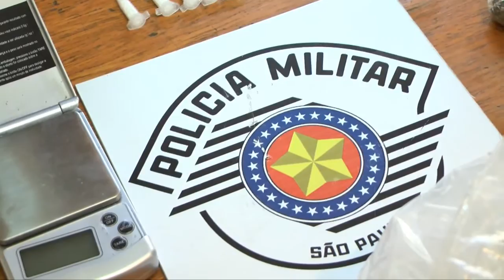process.com.br - Menor - Tráfico de Drogas Judas Tadeu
Mais um menor envolvido com drogas é detido

Na tarde desta sexta-feira (13) mais um menor foi apreendido com drogas. Desta vez foi no São Judas Tadeu com apreensão de muita cocaína e maconha

Após denúncias anônimas, a Polícia Militar, através da equipe liderada pelo Sargento Aluizio, efetuou diligências pelo bairro e encontrou o menor com as características dadas pelos denunciantes.

Ao averiguarem a ocorrência encontraram 13 eppendorfs com cocaína e 1 tablete de maconha. Após interrogado, o garoto de 16 anos confirmou ter em sua casa mais drogas.

Em uma bolsa foram encontrados 26 eppendorfs com cocaína, 52 tabletes de maconha e mais um trouxa grande de maconha. Havia, ainda, uma balança de precisão e um celular.

O garoto disse que vendia a maconha por 5 reais e a cocaína por 10 reais. Disse, também, que não usa entorpecente e não soube dizer porque estava vendendo a droga.

Confira as imagens e mais informações na reportagem de Fábio Pereira.

Autor da Matéria:
Fábio Pereira